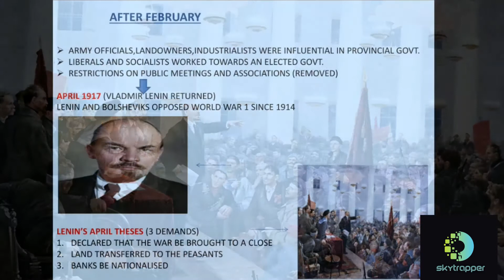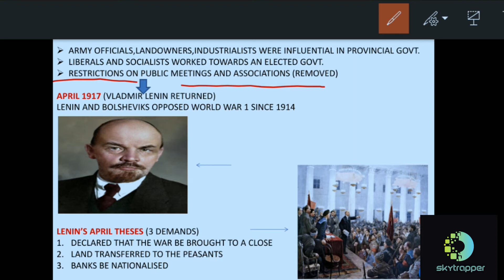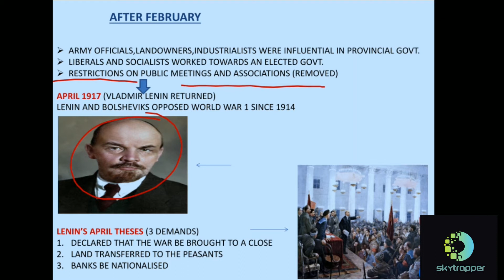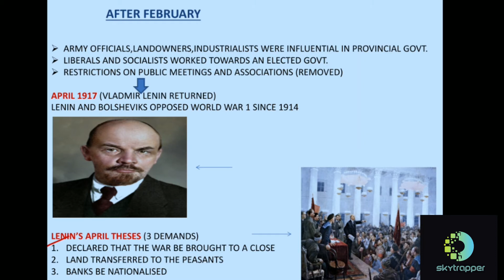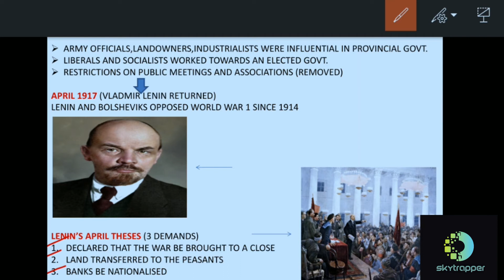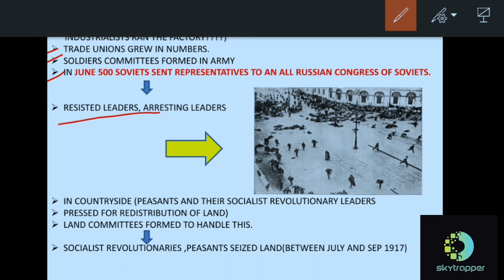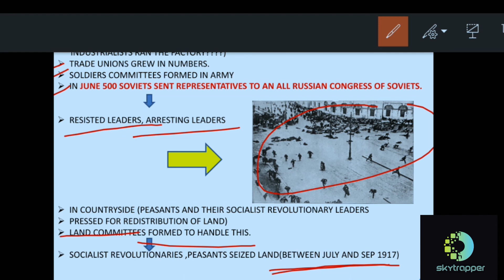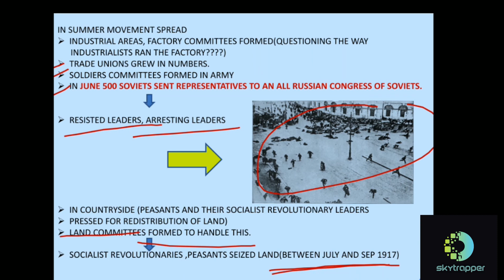Part 6: After February Revolution 1917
History
Chapter2
Socialism in Europe and the Russian revolution (After February)
For PDF:
image content:Google